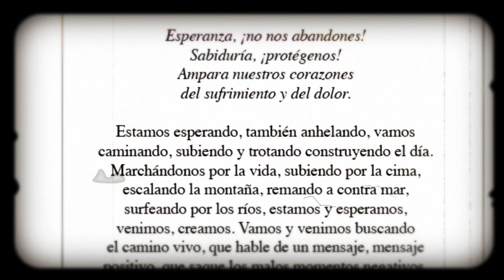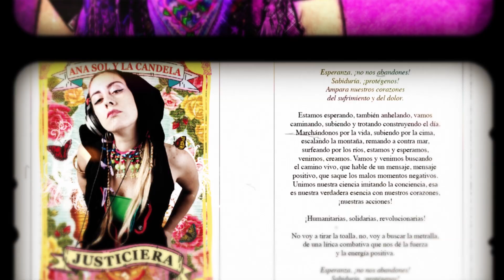Ana Sol y La Candela - Esperanza